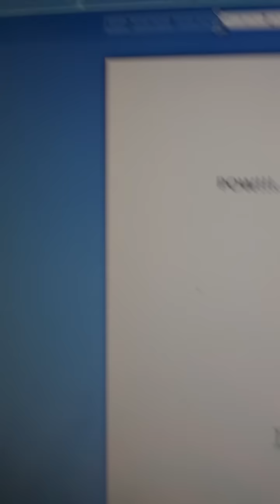After dA Rave revibe -The EMCEE DHD - TALKS IT HAR